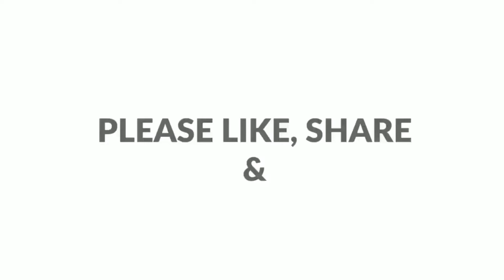flax seeds 6Amazing health Benifits|How to eat falx seeds